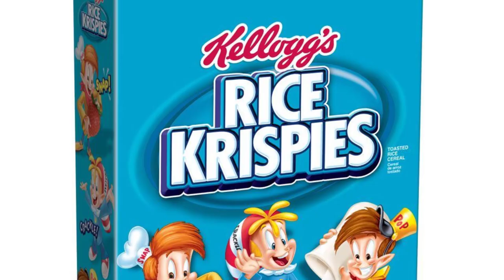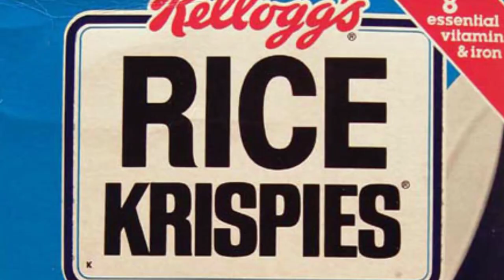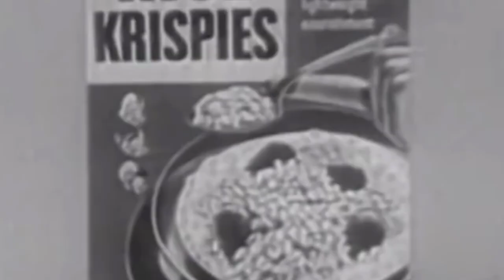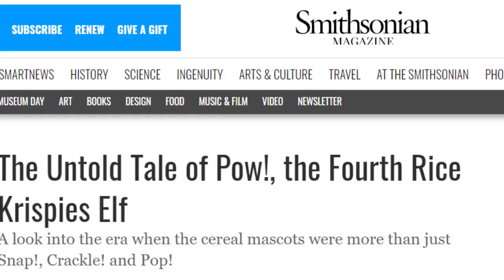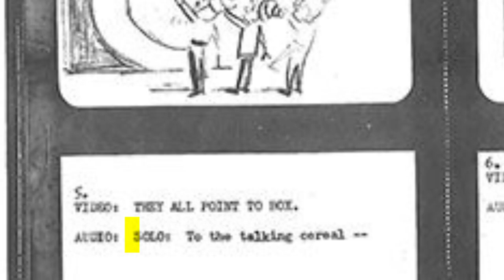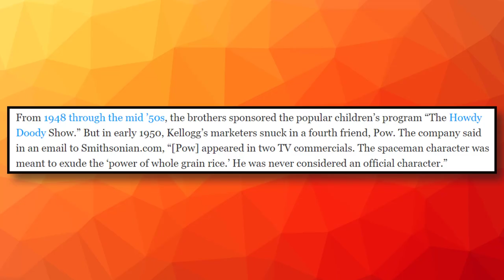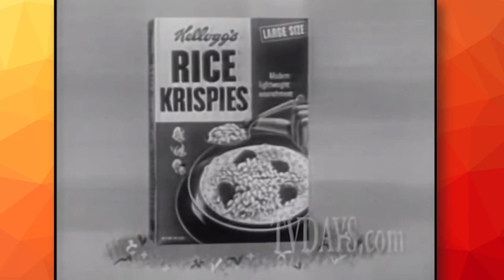Rice Krispies Had a Secret Fourth Member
Snap, Crackle, Pop and what? The animated Rice Krispies mascots have lived on for generations as a group of three, but there's a secret part to their history recently discovered by the Internet. As it turns out, there was a fourth member to this happy trio...

✭ SOCIAL MEDIA ✭